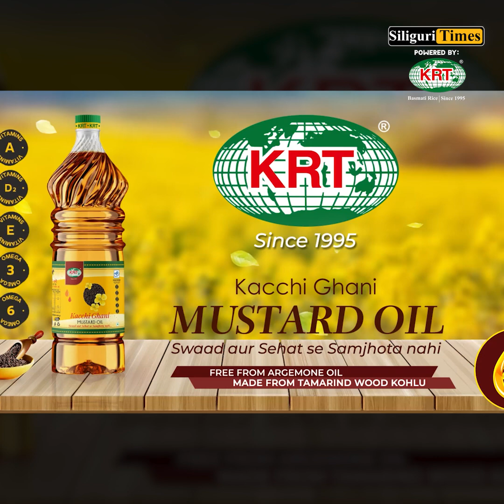Atal Setu: Know more about India's longest sea bridge (Bangla)